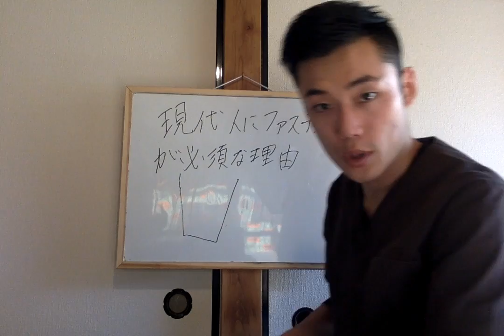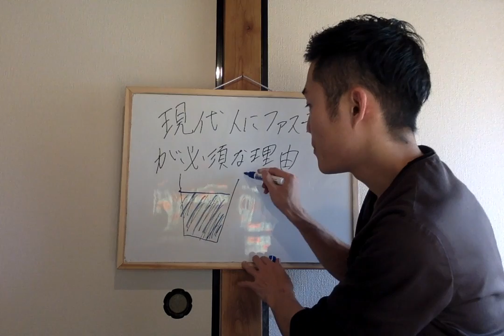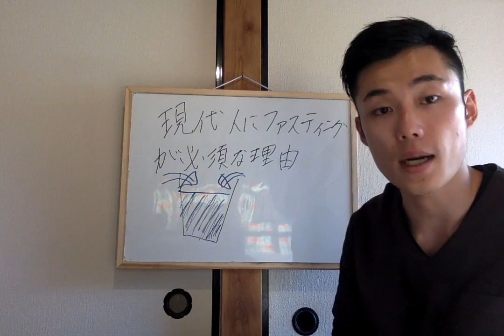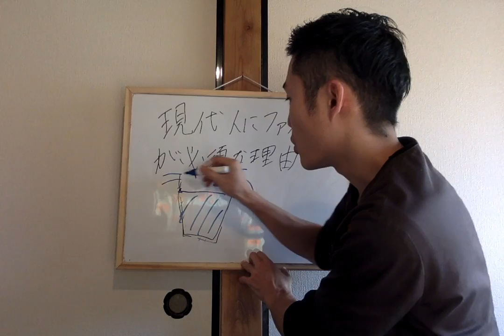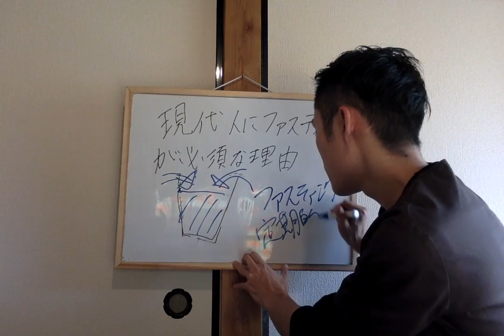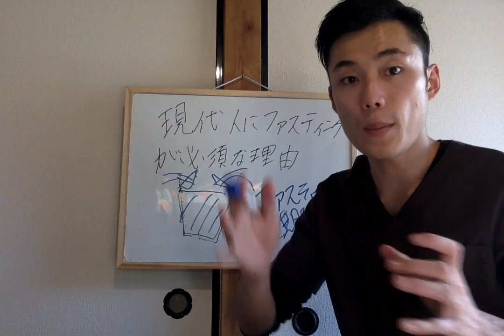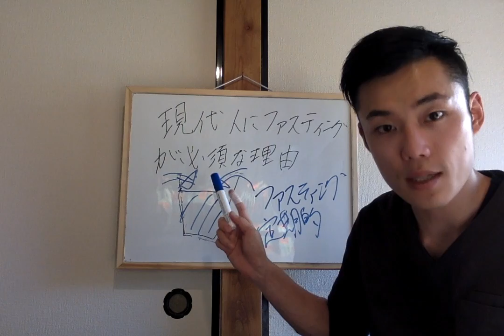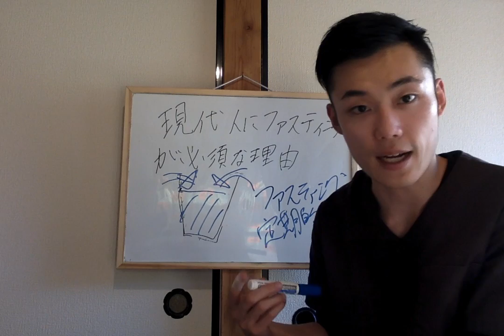なぜ？現代人にはファスティングが必須なのか？